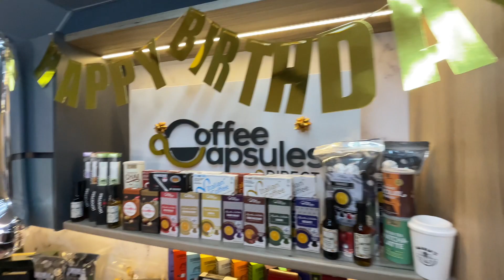Coffee Capsules Direct Turn 11!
Celebrate our 11th Birthday with us and stand a chance to WIN 1 YEAR OF FREE COFFEE! 🎊 The 1st Prize consists of over 1800 Nespresso®️ Original compatible coffee capsules, that's 5 coffees daily for a YEAR! The 2nd and 3rd place winners will receive EXCITING GIFTS & MERCHANDISE, courtesy of our amazing sponsors. 🎁

🏆 Total prizes up for grabs during the month of June valued at OVER R30 000 💰🎉

Winning is easy!
2.⁠ ⁠Hit the ENTER NOW button.
3.⁠ ⁠VOILA! You are entered!

Good luck to all our coffee lovers ☕️🍀